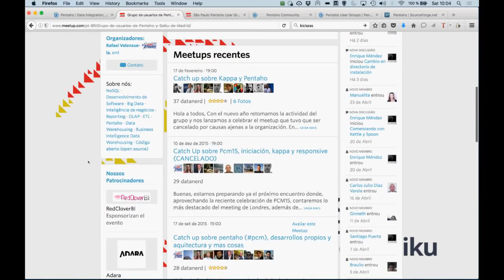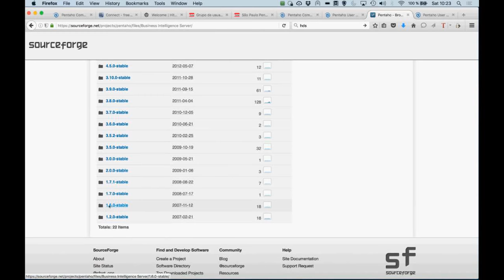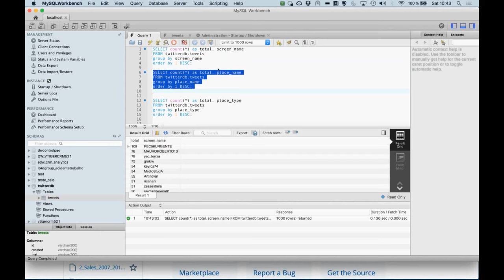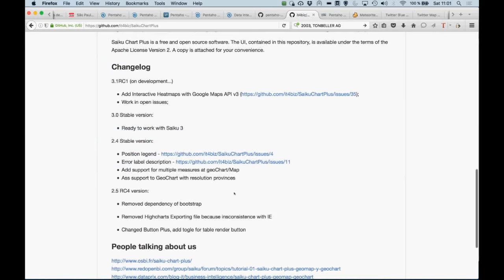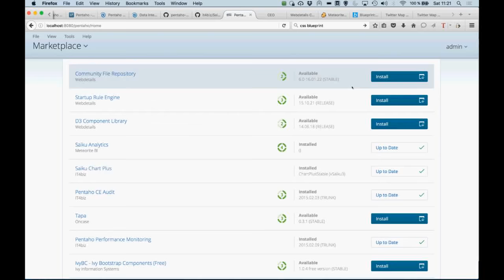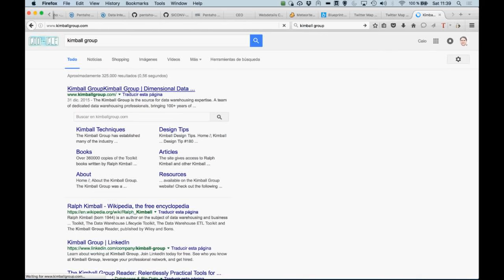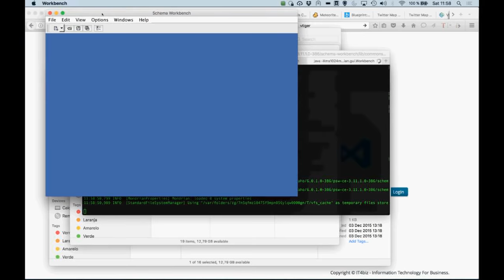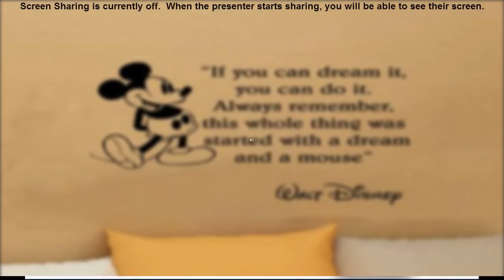Curso Gratis de Business Intelligence con Pentaho (España)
IT4biz España abre una nueva convocatoria de su curso gratis de Business Intelligence con Pentaho.

Pentaho es la herramienta libre y gratuita líder en el mundo del Business Intelligence Open Source.

Un curso intensivo en el que implementaremos un ejemplo real de forma prática de principio a fin. Extracción y manipulación de datos. Modelado de datos para su análisis. Cuadros de mando e informes para visualizar los principales KPIs.

La formación será online, en el dia 30 de abril de 2016, en horario de 10:00am a 12:00 horas (2 horas).
Idioma: Español.
Horario: Madrid Time.
Local: Online / En línea.
Precio: 0 euros (gratis).

Contenido del curso:
Fundamentos del BI, Datawarehousing y Analítica de Datos
Procesos ETL con PDI
OLAP con Mondrian
Informes con Pentaho Reporting
Cuadros de mando con CTools
Ejemplo prático (Hands on)

IT4biz es una empresa experta en Open Source Business Intelligence con Pentaho desde marzo de 2007 con oficinas en Madrid, España y São Paulo, Brasil.

CUÁNDO
Sábado, 30 de abril de 2016 desde las 10:00 hasta las 12:00 (Hora de verano de Europa central Hora de Alemania (Berlín))